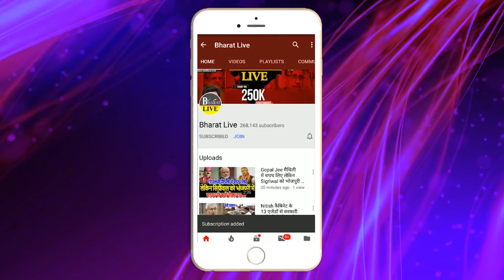देखिए NDA के बैठक में कौन कौन पहुंचे सीएम आवास !